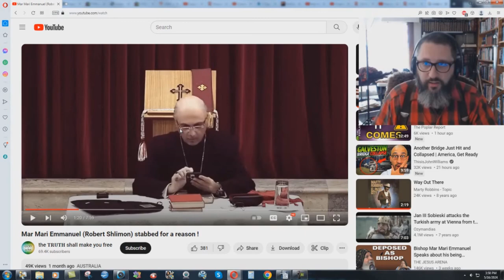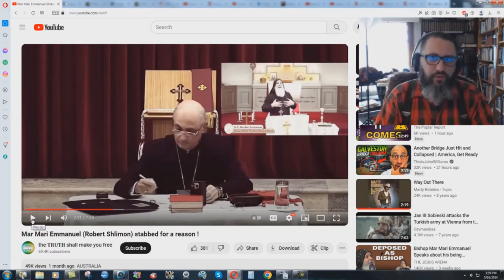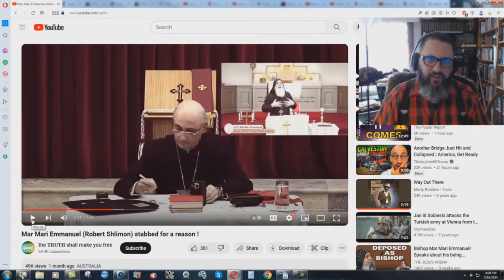Mar Mari Is A P*dophile Pervert - Bryan Denlinger